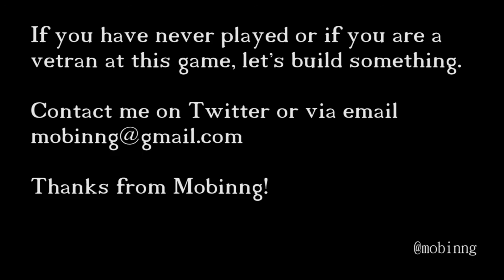This Old Block 3.141592653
I am joined by Ghost, Sarnon and Sodon? while we build the Ice Hockey Rink A.K.A. The Alt Classroom because of reasons.